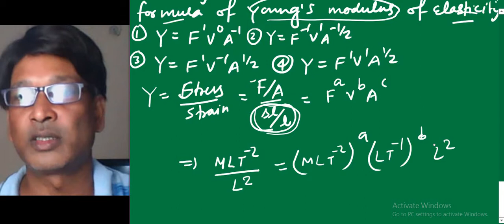IIT JEE Mains September 2020 / Dimensional analysis / Q6 by SSI sir B.Tech. IIT Delhi , kota faculty